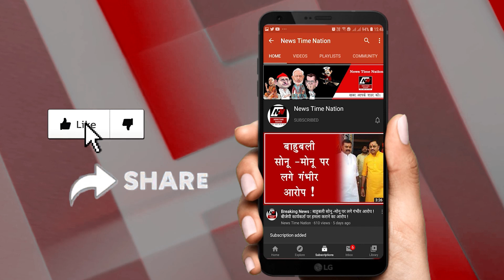मिशन शक्ति के तहत जालौन में भाजपा महिला नेताओं ने किया शक्ति प्रदर्शन ! NEWS TIME NATION